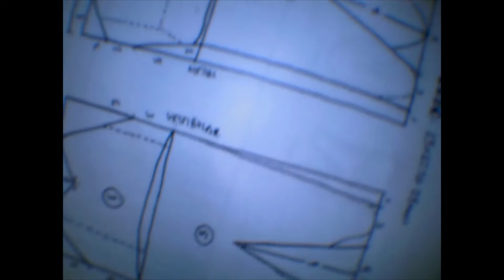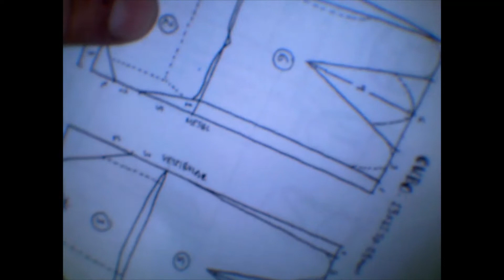tallado en cera del primer molar superior (parte 1)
al principio del video me equivoque al decir que era el primer molar inferior, pero vaya, el titulo es correcto, asi que trata de obviar esta información.